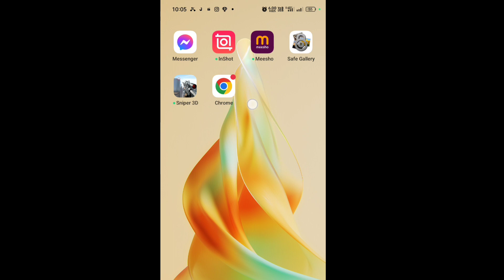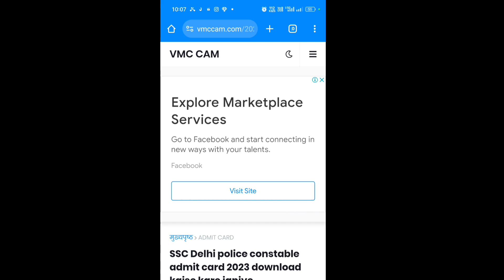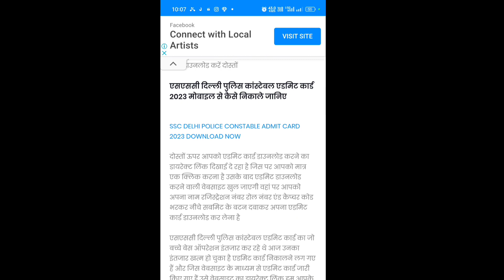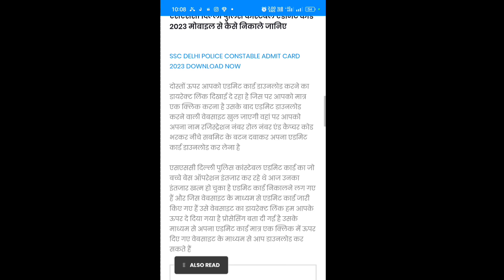SSC Delhi police constable admit card 2023 kaise download kare, ssc Delhi police admit card out now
SSC Delhi police admit card 2023 kaise nikale, ssc Delhi police admit card 2023 download kaise kare, Delhi police admit card kaise nikale online mobile se, एसएससी दिल्ली पुलिस कांस्टेबल एडमिट कार्ड 2023 मोबाइल से कैसे निकाले जानिए, एसएससी दिल्ली पुलिस कांस्टेबल एडमिट कार्ड 2023 ऑफिशल वेबसाइट से कैसे निकाले जानिए

Delhi Police Admit Card 2023 || Delhi Police Admit Card 2023 Kaise Download Kare || Admit Card 2023